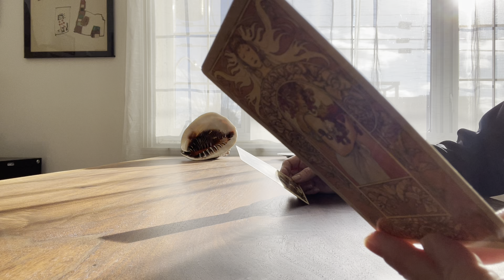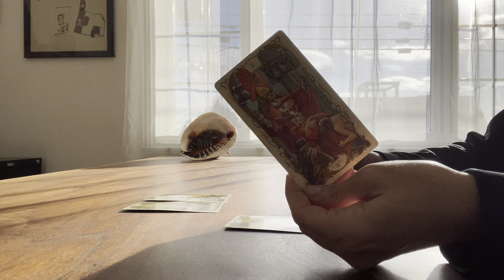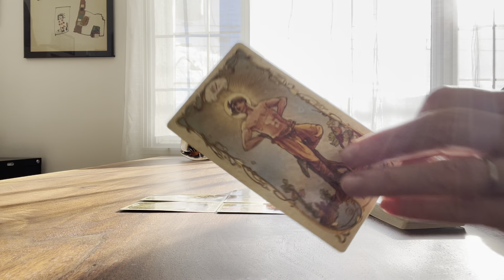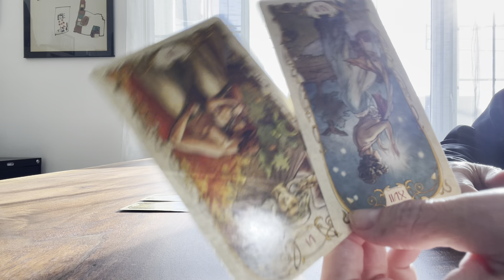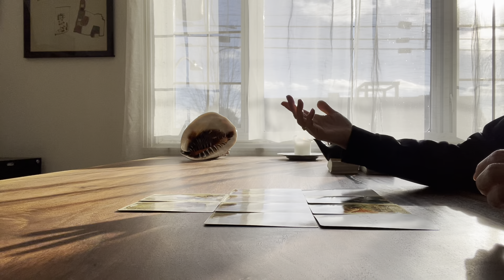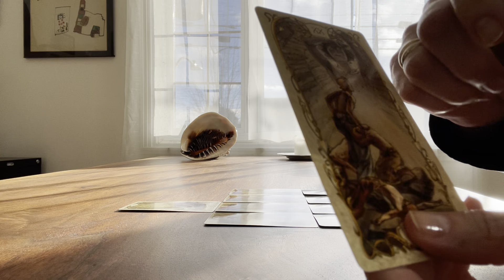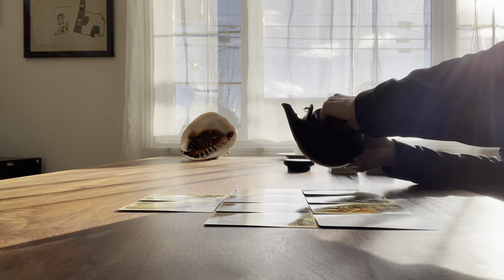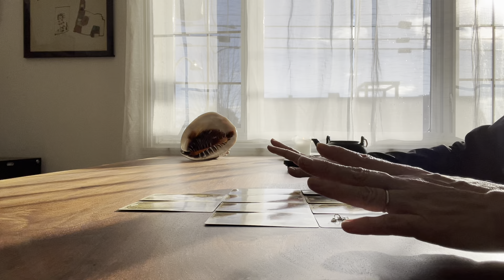Capricorne - Confessions - Ce qu’il/elle ne vous a jamais dit - Novembre 2023 - Tirage de tarot